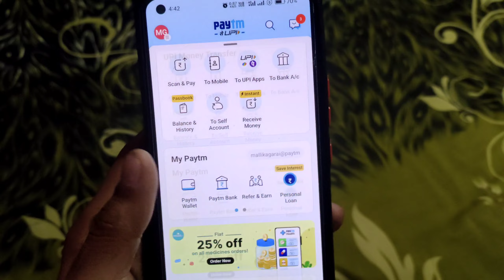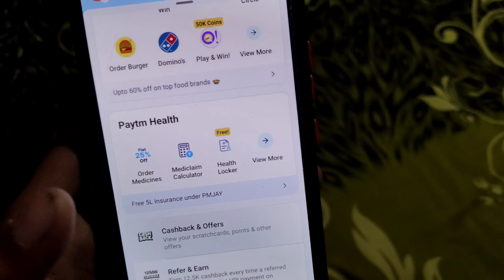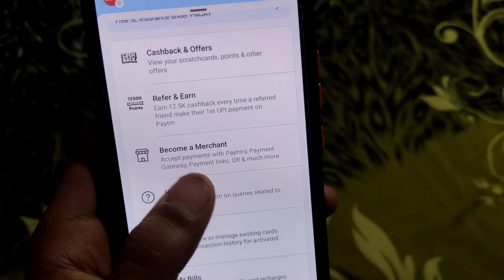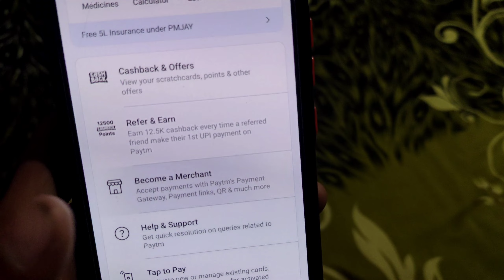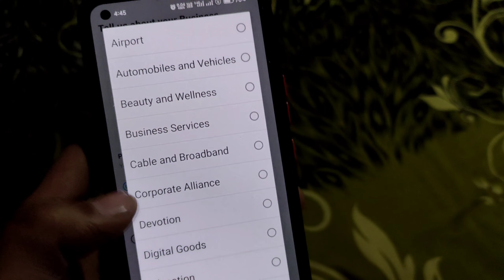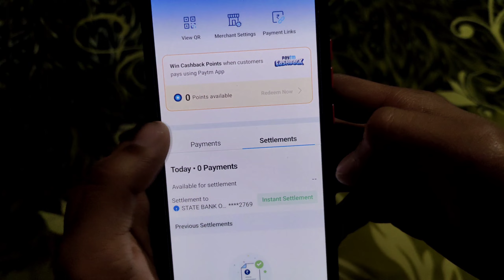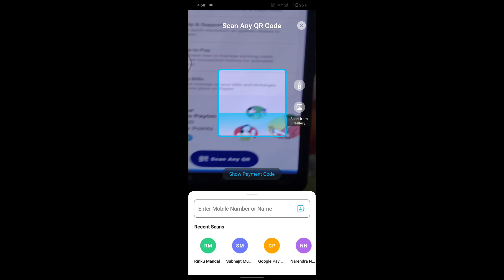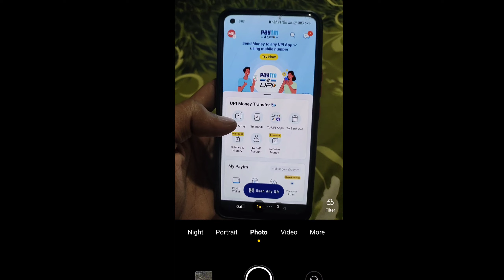Paytm Fuel Wallet to Bank Transfer || How to Transfer Fuel wallet Balance